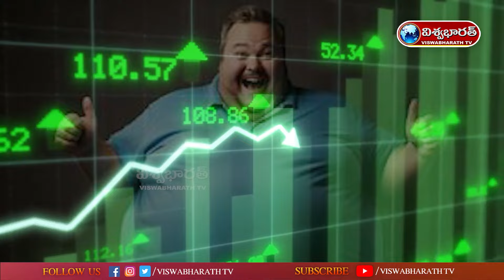లావెక్కుతున్న పట్టణ ప్రాంతాలు.. | Women Obesity Problems Solving | Cause of Obesity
Watch :: లావెక్కుతున్న పట్టణ ప్రాంతాలు.. | Women Obesity Problems Solving | Cause of Obesity | @viswabharathtv

Viswabharath TV is an official YouTube Channel which will constantly keep you updated with the latest breaking news, trending topics, entertainment videos, viral  videos, health and beauty tips, numerology tips and others. Stay updated with Tollywood latest happenings and other social media viral news exclusively on Viswabharath TV Telugu.

Viswabharath TV  is always at the forefront in providing it's users with a variety of contents with Celebrity interviews, politicians interviews, interviews with astrologists, Devotional Interviews